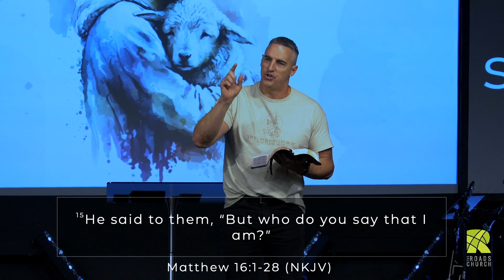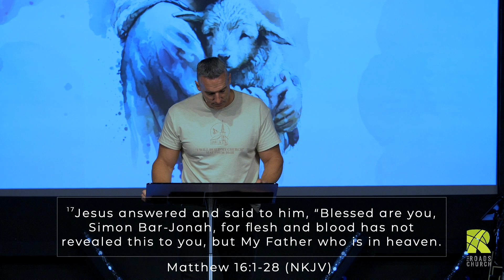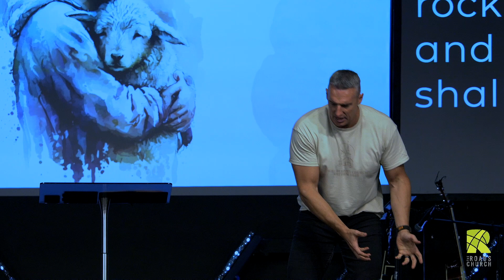I Will Build My Church | Chad Everett | The Roads Church Norris City IL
Church - Jesus said, "I will build my Church." And we, as the ekklesia, are on assignment.

ENGAGE the CULTURE of the world & STAND OUT, changing the culture to match the culture of JESUS, the Kingdom of Heaven.

13 When Jesus came into the region of Caesarea Philippi, He asked His disciples, saying, “Who do men say that I, the Son of Man, am?”

14 So they said, “Some say John the Baptist, some Elijah, and others Jeremiah or one of the prophets.”

15 He said to them, “But who do you say that I am?”

16 Simon Peter answered and said, “You are the Christ, the Son of the living God.”

17 Jesus answered and said to him, “Blessed are you, Simon Bar-Jonah, for flesh and blood has not revealed this to you, but My Father who is in heaven. 18 And I also say to you that you are Peter, and on this rock I will build My church, and the gates of Hades shall not prevail against it. 19 And I will give you the keys of the kingdom of heaven, and whatever you bind on earth will be bound in heaven, and whatever you loose on earth will be loosed in heaven.”

If you would like to give to the ministry of The Roads Church

Or text: Amount NC or Amount MTC or Amount CVILLE to 84321  (ex. 50 NC)